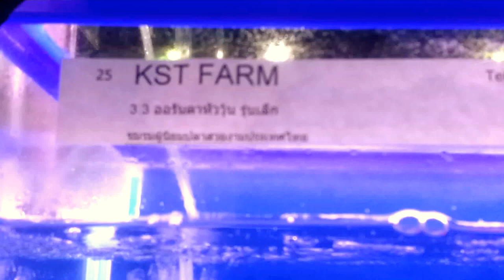you see animal -32 : Black Oranda Goldfish (Carassius auratus) in the breeding of Thailand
The Black Oranda is a handsome goldfish featuring distinct jet-black coloration. Subtle golden highlights on the body contrasts beautifully against glossy black fins and the distinguishing "hood" covering its head. The Black Oranda is a metallic-scaled fish, closely resembling the Veil Tail goldfish varieties in the shape and length of the tail. The Black Oranda is one of many varieties of what is collectively known as ornamental or fancy goldfish; Carassius auratus auratus. Originally from parts of Asia, Japan, and China, Fancy Goldfish enjoy worldwide distribution due to controlled breeding programs.

As a member of the carp family, the Black Oranda is generally quite hardy. They will do well in 30 gallon aquariums or larger, as well as backyard garden ponds of 180 gallons or more.

* And you can create great the content on YouTube and get paid to do what you love !